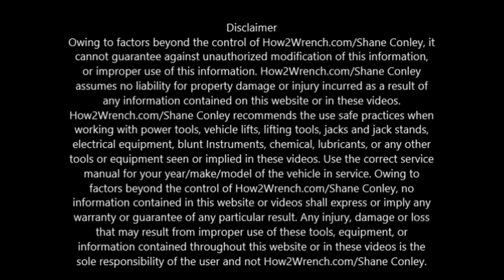Cycle Gear Riverside CA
Did you see H2W has moved to SoCal? I was in need of new gear and stopped over to Cycle Gear.
Keep Wrenching,
Shane Conley
Instructor/Motivator/Motorcyclist

Amazon Tools: